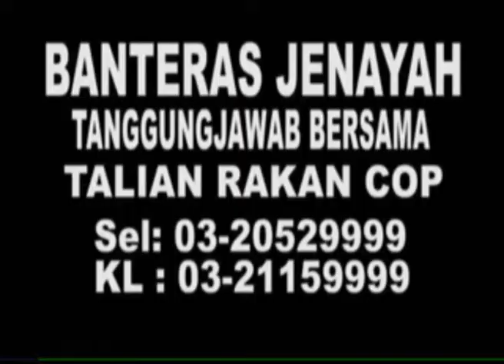MKL Crimedesk | JKDM KLIA Rampas Sisik Tenggiling RM4.36 Juta